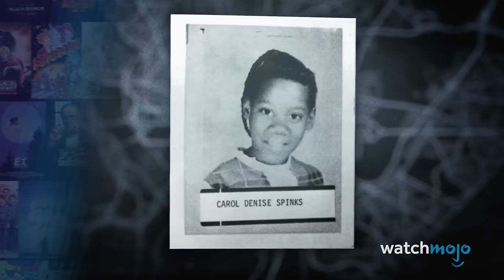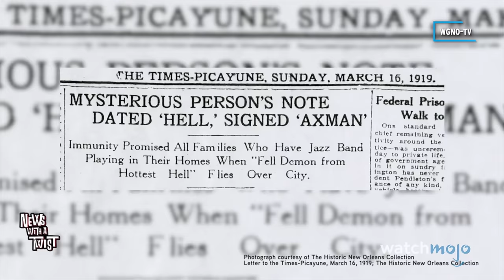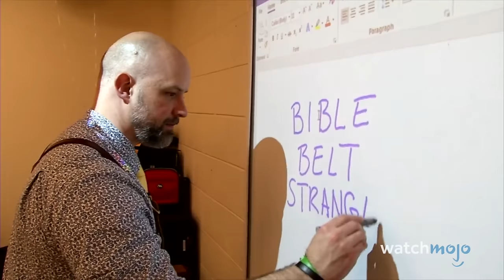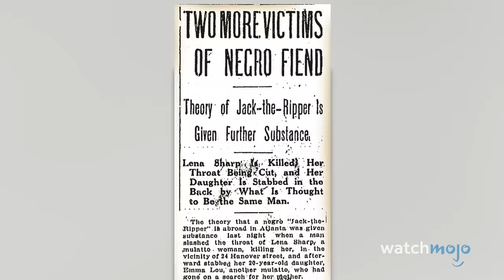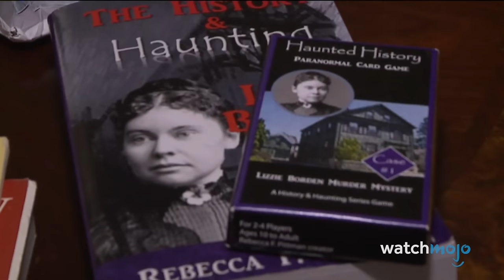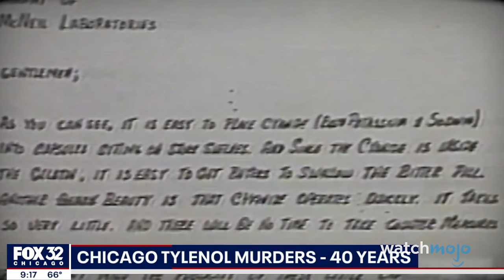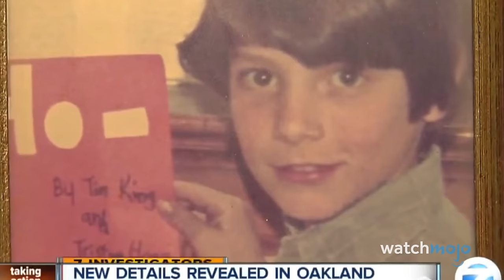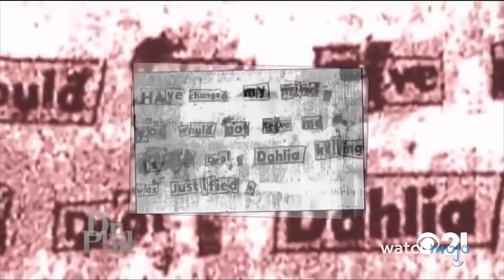20 American Killers Who Still Haven't Been Caught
Sadly, and horrifyingly, these American killers have yet to be caught. For this list, we’ll be looking at perpetrators from around the United States who never faced justice. Our list includes The I-70 Killer, Charlie Chop-off, The Long Island Serial Killer, The Bible Belt Strangler, and more. Which of these tragic stories impacts you the most?